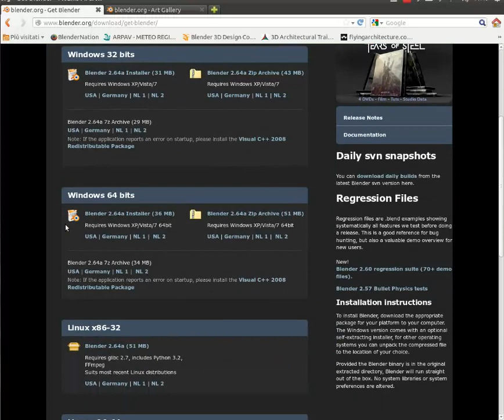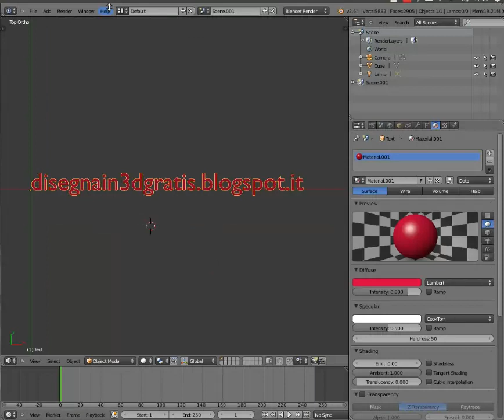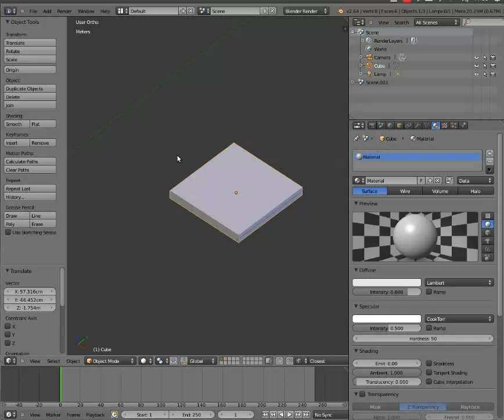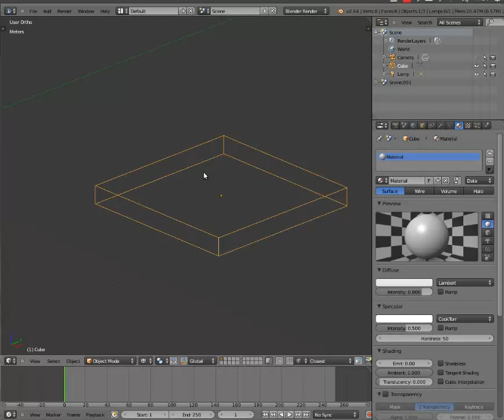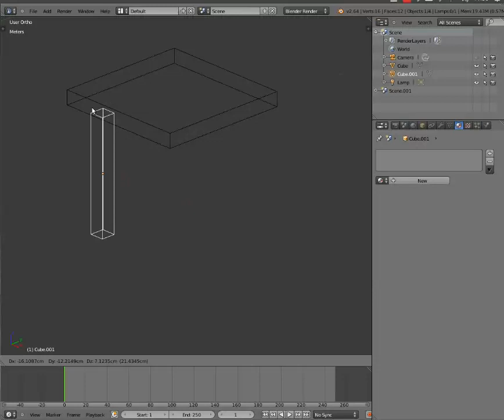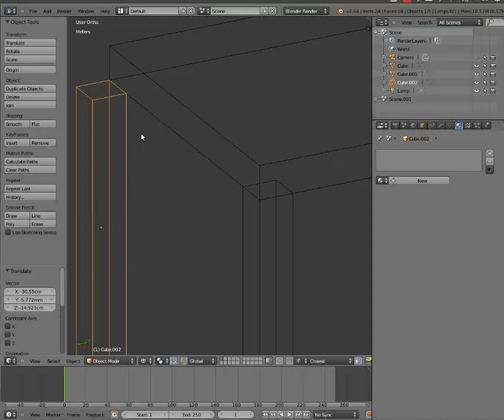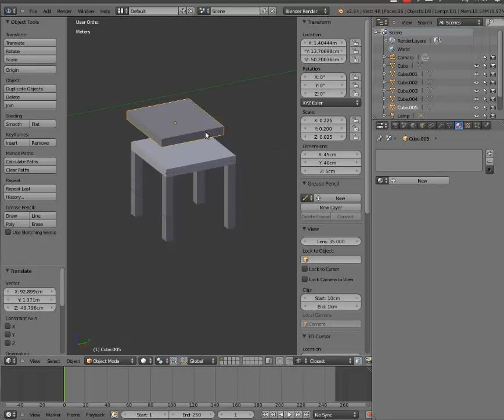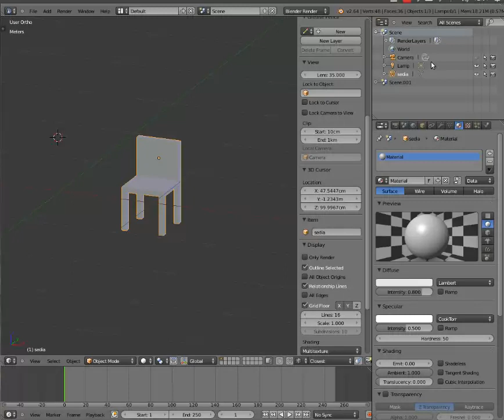Disegna in 3d con Blender - Lezione 1 - impariamo ad unire le forme primitive creando una sedia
corso di disegno con software 3d gratuito, trovate la versione testuale nel blog
Se vi appassiona la grafica vi consiglio inoltre il nuovo sito: